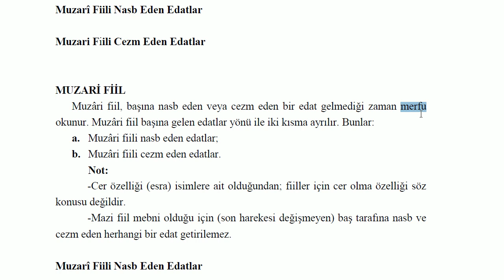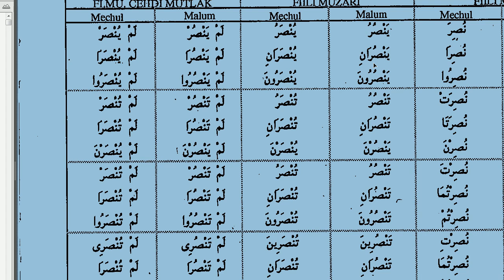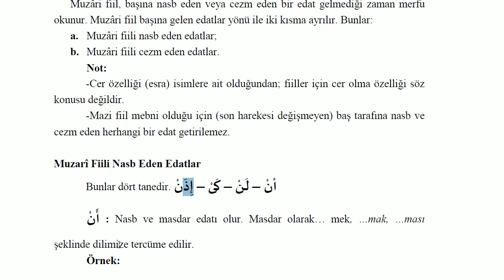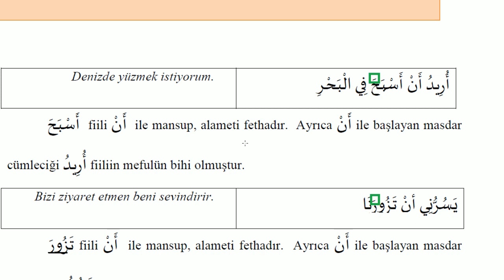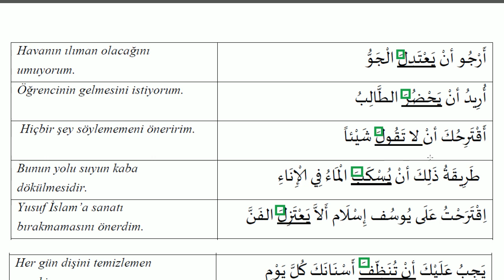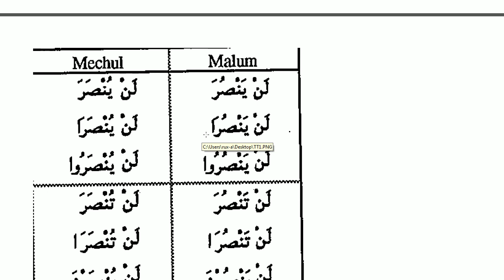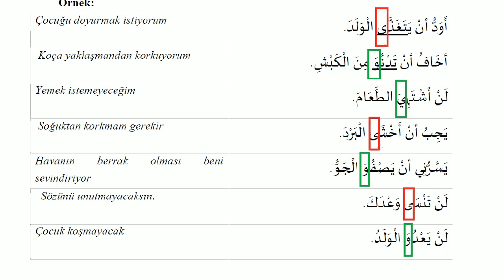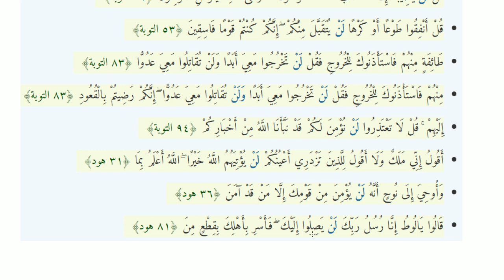Fiillerde İrab - 2. Dönem--- İlk Ders